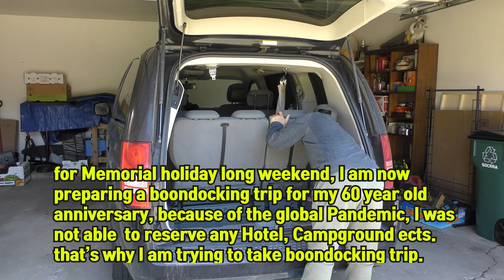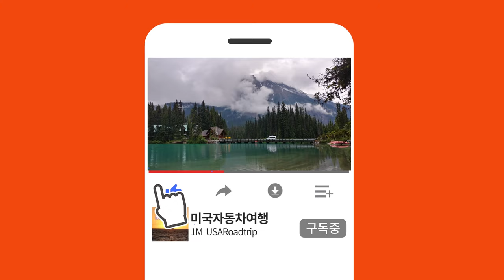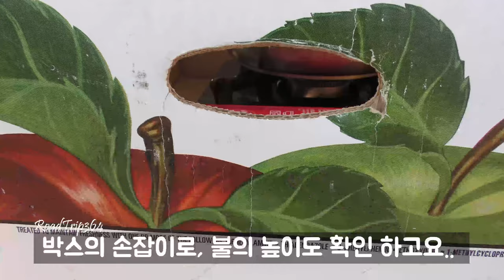렛스 고우! 환갑여행 Free 차박 여행, 60 year-old anniversary trip Pictured Rocks, Lake Superior,Upper MI| 미국차박여행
Travel... As much as you can. As far as you can. As long as you can. Life is not staying at one place.
roadtripper from Detroit, MI to

BGM
Artist :
Title   :